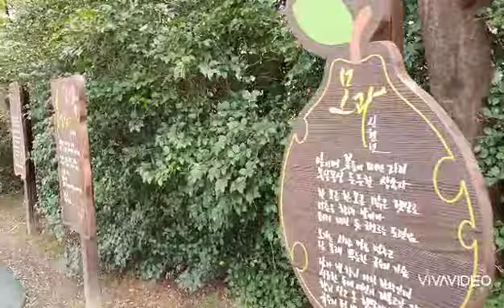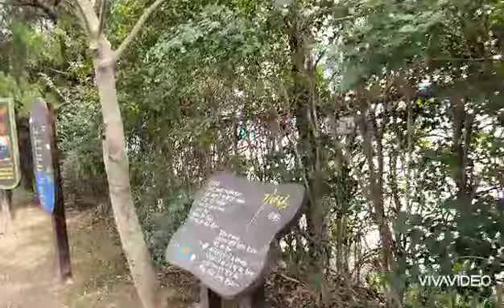문학공원. 광주서호